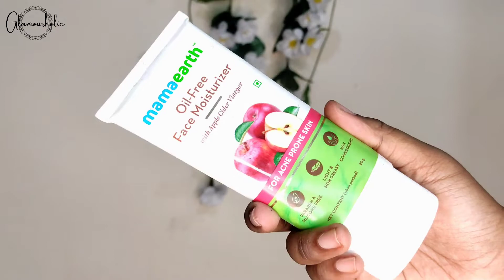BOLD BLUE FORMAL LOOK | White Shirt look | Bold eyeshadow look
Hi, This is Apurva and I make videos on Makeup, Skincare, Fashion, Decor and Diy's!

This is a beautiful Formal look with bold blue eyes. The eye makeup is very easy to create, I played with the color blue and it's shades. hope you enjoy and like it.
all my products are listed below.

NY BAE EYELINER
NY Bae Skeyeliner - Black Matte (6 ml) | Liquid Eyeliner | Intense Pigmentation | Long Lasting | One Stroke Application

NY BAE CONCEALER
NY Bae HD Spotless Liquid Concealer - Milk Chocolate Pretzel 2 (3 ml) | Wheatish Skin | Enriched with Almond Oil & Vitamin E | Long Wear

LIPSTICK
SH.HUDA Professional Makeup Beauty Soft Matte Lipstick, Lightweight All Day Stay Liquid Lipsticks - Coffee

ELLE 18 Liquid Lip Color - Nutty Latte on Myntra

COPYRIGHT: Everything you see is created by me (Apurva Singh).

XOXO